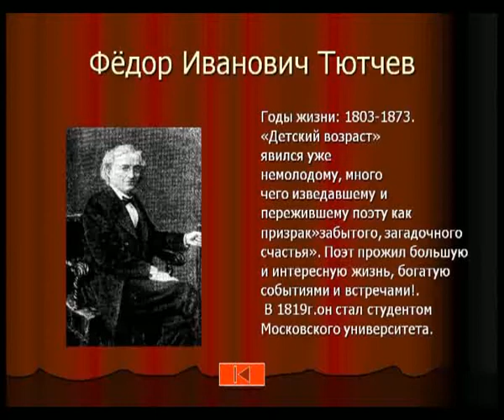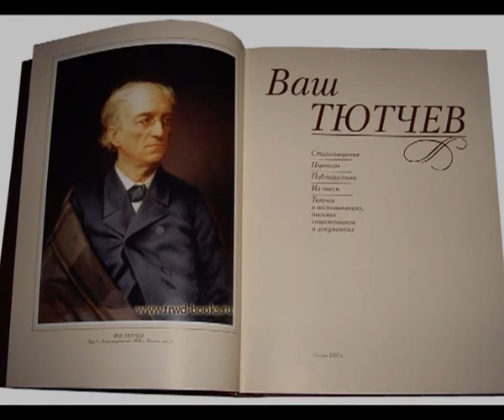Этот романс дожил до наших дней